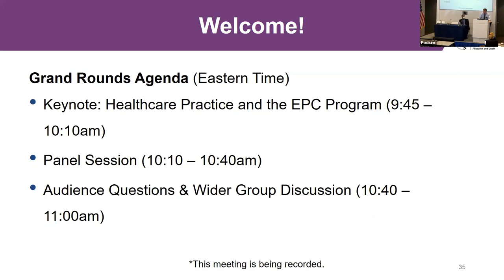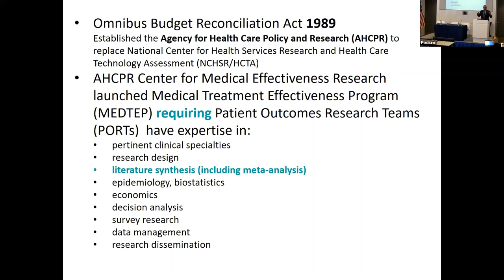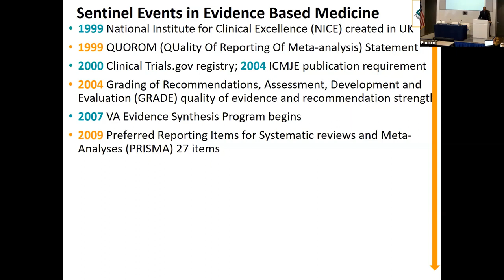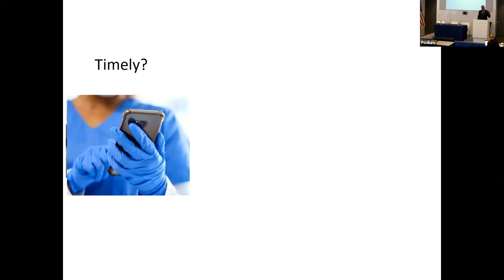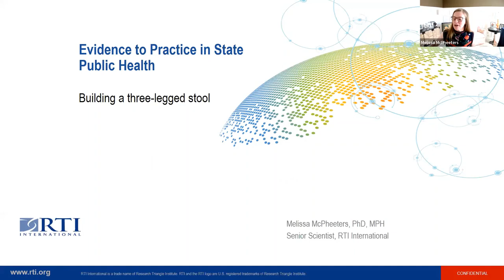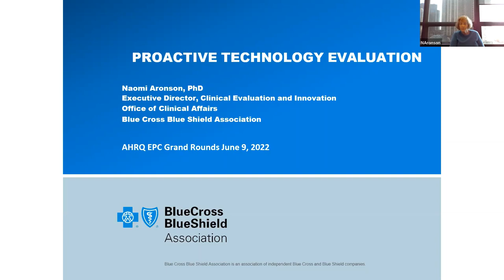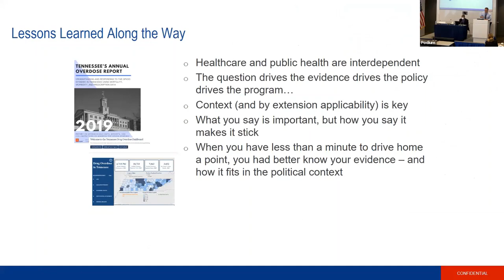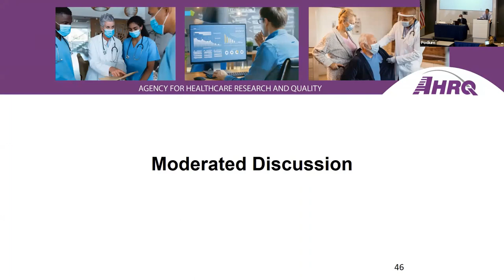AHRQ Evidence-based Practice Centers (EPC) Grand Rounds: June 2022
The June 2022 Grand Rounds Session took place on June 09, 2022, and featured a keynote presentation by Neil Powe, M.D., M.P.H., M.B.A., Professor of Medicine and Chief, Medicine Service at the Zuckerberg San Francisco General Hospital, titled, “From ool to owl: A trip down memory lane with past reflections and ruminations for evidence synthesis.” Following Dr. Powe’s presentation, Craig Umscheid, M.D., M.S., Director of the AHRQ EPC Program, moderated a panel discussion with:

- Melissa McPheeters, Ph.D., M.P.H., a Senior Scientist at RTI International, former Assistant Commissioner of Health for Tennessee, and former EPC Director at Vanderbilt.
- Naomi Aronson, Ph.D., Executive Director of Clinical Evaluation, Innovation, and Policy at the Blue Cross and Blue Shield Association (BCBSA) and former EPC Director at BCBSA.
- Doug Owens, M.D., M.S., Professor and inaugural Chair of the Department of Health Policy in the School of Medicine at Stanford and former EPC Director for Stanford-UCSF.